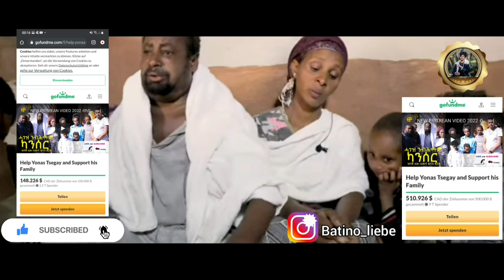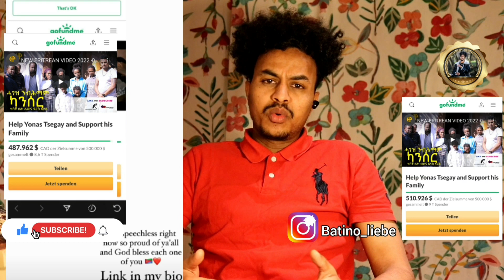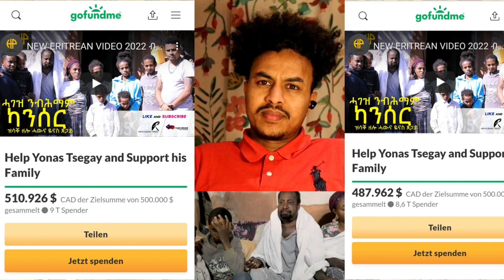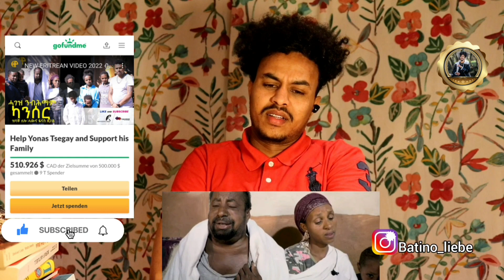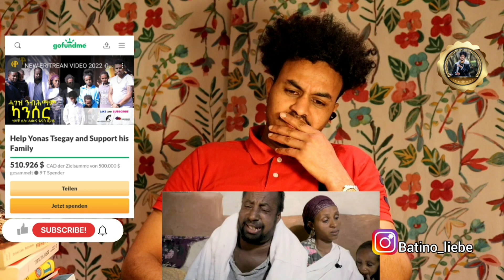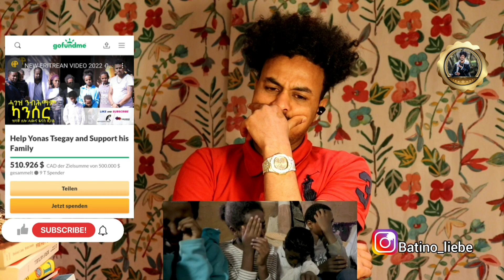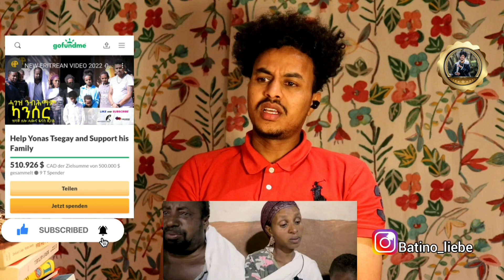🚨ህጹጽ ሓበሬታ ንኹሉ ህዝቢ! ጠንቂ ምዕጻዉ ዝመጸ ፒትሽን ኤርትራዉያን😢ገንዘብ ህዝብን ዮናስን መጻወቲ ኮይኑ!